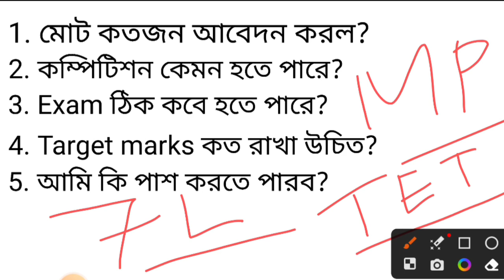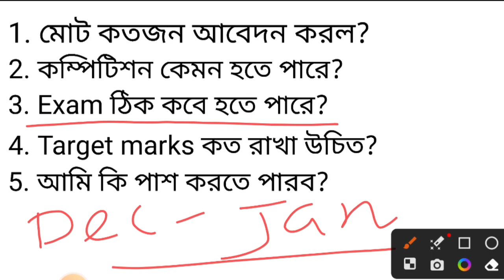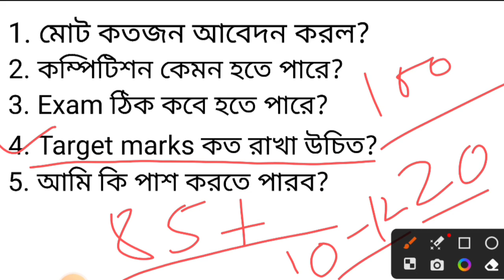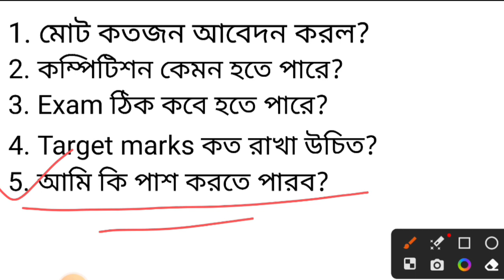WBPSC FOOD SI 2023 // Exam date // Total form fill up // Food si preparation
আমার চ্যানেলে তোমাদের সবাইকে আন্তরিক ভাবে স্বাগত জানাই। আমার এই চ্যানেল এর মাধ্যমে তোমরা সমস্ত পরীক্ষার প্রস্তুতি নিতে পারবে এবং সমস্ত পরীক্ষার জন্য সঠিক guidance পাবে। তোমাদের সহযোগিতা আমাকে আরও উৎসাহ প্রদান করবে আরও ভালো ভাবে তোমাদের সাহায্য করতে বা পাশে থাকতে।